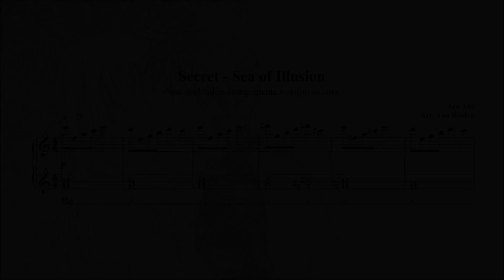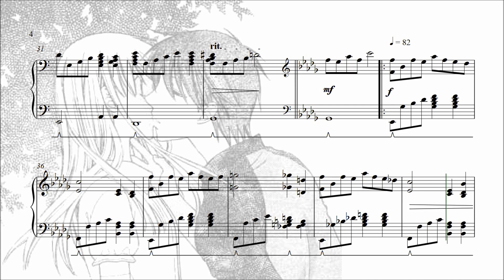Fruits Basket: "Secret - Sea of Illusion" for Piano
Piano arrangement of the tracks "Secret" and "Sea of Illusion" from the Fruits Basket soundtrack. Sheet music and playback video created in Sibelius First 7 music notation software. For the clearest picture, make sure to view in 720p or 1080p!